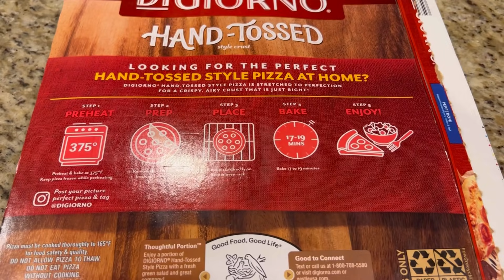🌙MA ROUTINE ORGANISATION DU SOIR AVEC 3 ENFANTS 👧🏾👦👶🏽| MY NIGHT ROUTINE WITH 3 KIDS UNDER 4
Coucou la famille, j’espère que vous allez bien? Moi ça va! Dieu fait grâce 🙏🏾
Dans cette vidéo je vous partage ma Routine du soir seule avec mes 3 enfants en bas âges
3 ans et demi, 2 ans et demi et 3 semaines.  Le goûté, dîner, playtime, bathtime, story time , bedtime, after dark clean with me. Likez , commentez et partagez la vidéo ça me fera plaisir.
Meilleurs vœux pour l’année 2022!!!

Je m’appelle Joyce, j’ai 27 ans. Épouse et  Maman de Kassy, Gary et Josy. J’ai créé cette chaîne YouTube pour partager avec les mamans ma vie de femme au foyer . Je poste des vidéos sur la motivation ménage, la cuisine, la décoration, l’organisation et le rangement, les routines, vie de maman, Conseils et Astuces pour les mamans, parentalité, expériences de vie….

Regardez mes autres vidéos qui pourront vous inspirer!💕💕💕💕💕💕💕